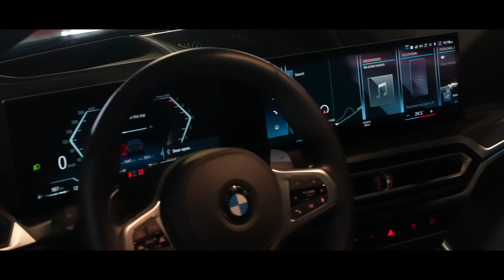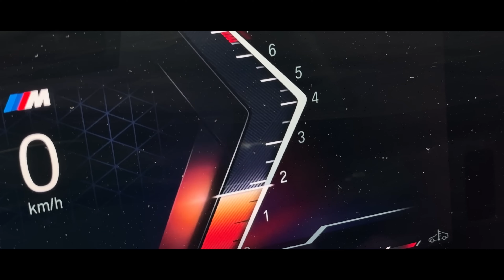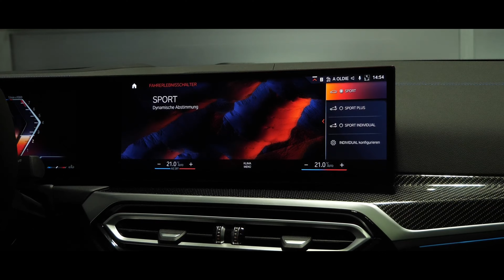NEW 2024 BMW M340i | G20 | 4K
New BMW 3 Series G20 m340i edit by Musicfield.